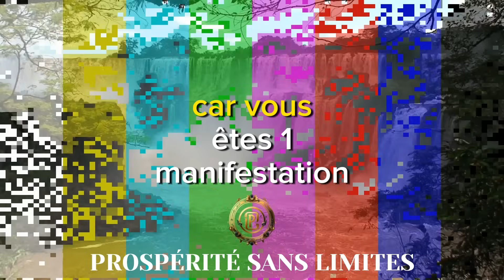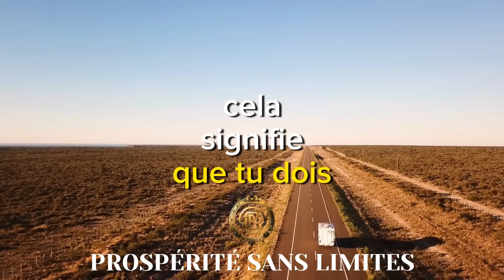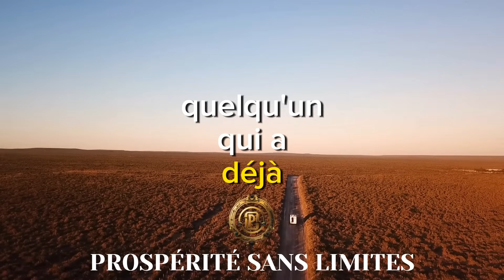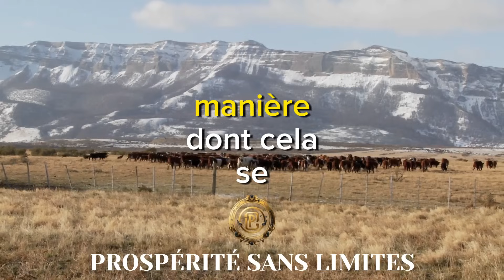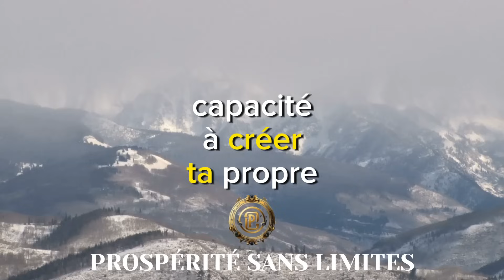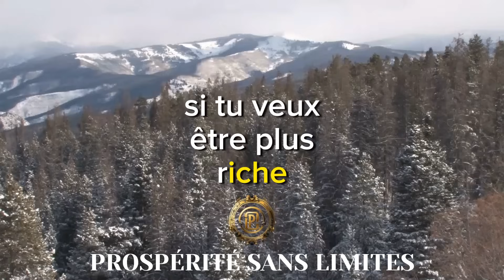SI TU LE VEUX, TU L'AS, POINT FINAL, OUBLIE COMMENT | NEVILLE GODDARD | LOI DE L'ATTRACTION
Découvrez le secret ultime de Neville Goddard : si vous le voulez vraiment, vous l'avez, sans conditions. Oubliez le comment et activez le pouvoir magique de la loi de l'attraction aujourd'hui !